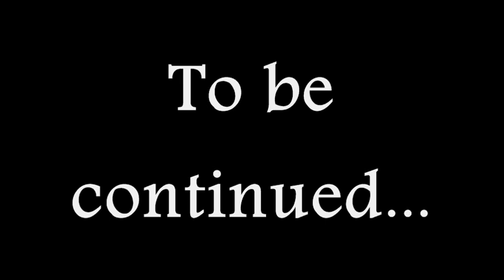STory Mod ep 5: A New Threat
When the night came after the incident of Well, the team has been attacked by a mysterious intruder as they try to find the threat before more casualties are harmed. However, with the team split in two; will they come out safe and victorious?

Enjoy the cliff-hanger, silly rabbits!

This episode is currently the most difficult to make so far. One is that it was time consuming and the other is that there is way, too, many, f***ing, WORD SPLICING.

But in this episode, it lets me introduce our antagonists. The Soldier is Lt. Payne, while the Scout in the end is called Lucas. How would part 2 look like after this? I am not sure..

However, now that this one is out of the way, I can concentrate on making the tennis projects with Halbuzzkill and TheInvertedShadow.

Sorry you have to wait for so long, guys.

Music used in order:
Puella Magi Madoka Magica OST - Puella In Somnio
Katawa Shoujo OST - Raindrops and Puddles
Lifehouse - Everything
Trauma Center: Under the Knife OST - Gangliated Utrophin Immuno Latency Toxin
Within Temptation - Ice Queen
Ragnarok Online OST - Under the Ground
Pokemon Mystery Dungeon: Explorers of Sky OST - In the Future
Avatar The Last Airbender OST - Agni Kai